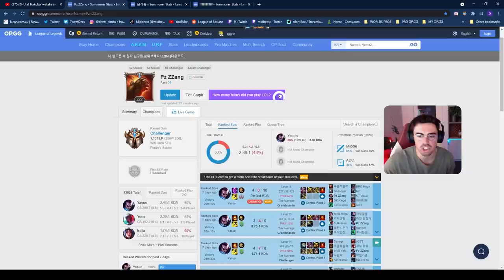3000LP KOREAN Yasuo WILL BLOW YOUR MIND *10 MILLION Mastery Points*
⇩ OPEN ME ⇩